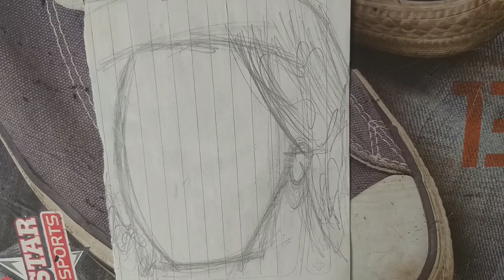you love this man with long hair